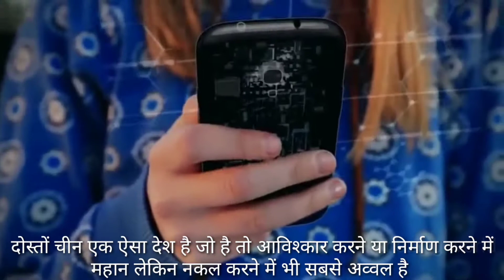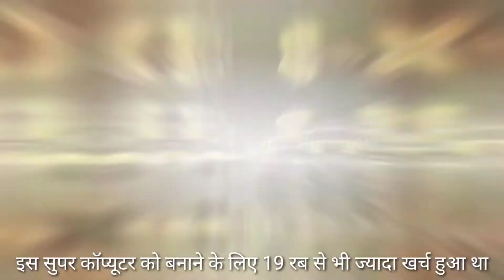चीन के 5 सबसे अजीब अबिस्कार || Chinese invention and technology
चीन का कुछ ऐसा आविष्कार जो किसी दूसरा देश नहीं कर सकता